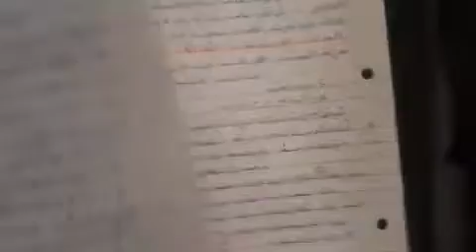المرحلة الثاني متوسط / العلوم / محاضرة (21) / الحركة الموجبة وانواع الموجات